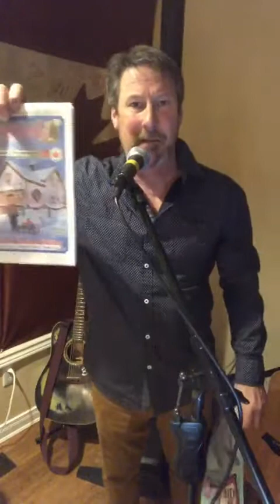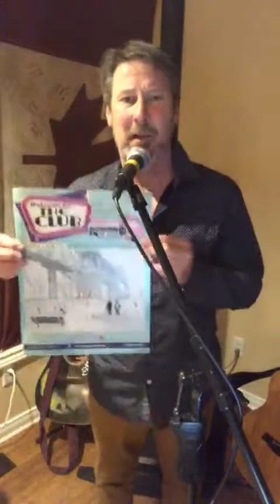Mark Moran Tuesday Night Live Video Jan 26, 2021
One of several early 2021 Tuesday Night Live videos to keep people from going insane during the COVID era.